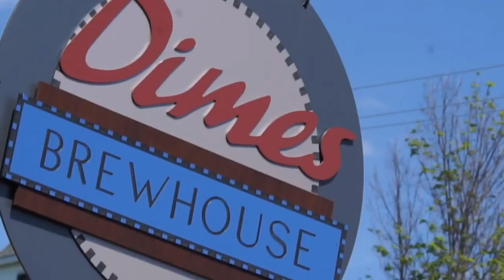UnoDeuce Multimedia - January 2020 Monthly Recap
Here's all the new client videos we have released in January 2020. We look at videos from Dimondale Business Association, Ingham County Health Department, THK Rhythm Automotive, Elder Law of Michigan and Child and Family Charities.

Let us know if you would like us to tell your story! We would love to have you in our monthly recap!